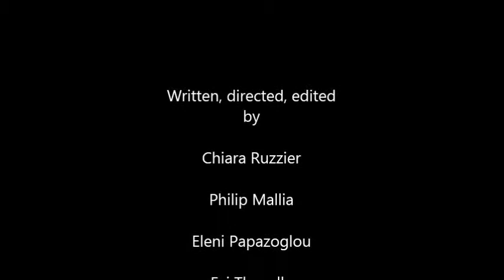Road Trip -Creativity XXL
Cinema Workshop -Creativity XXL (2013)